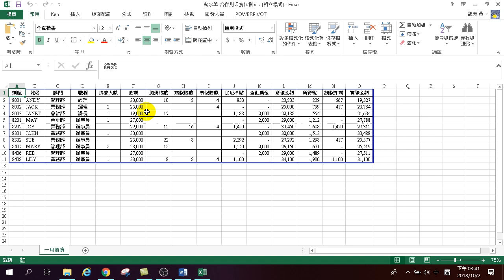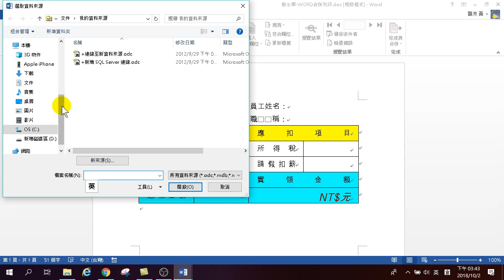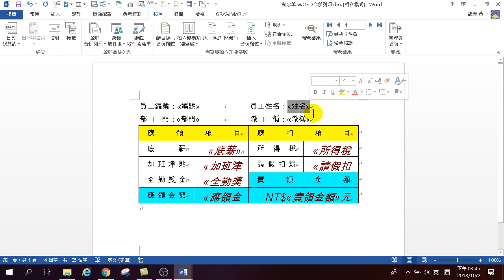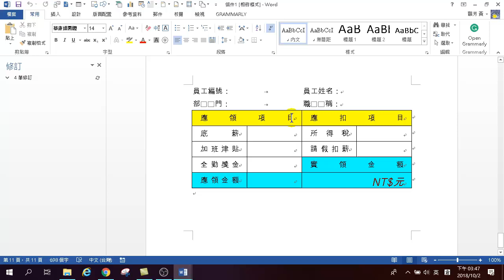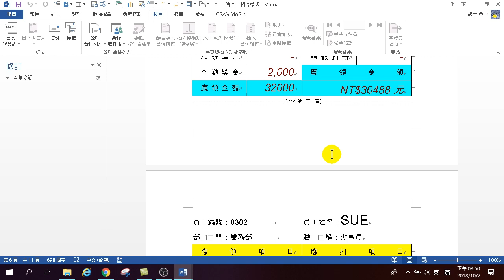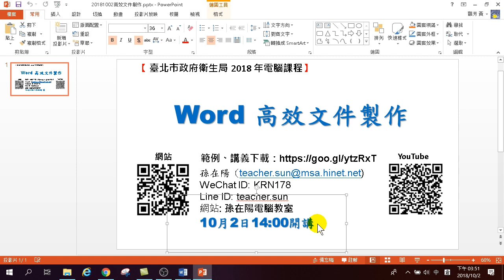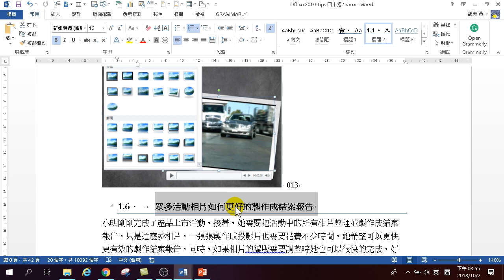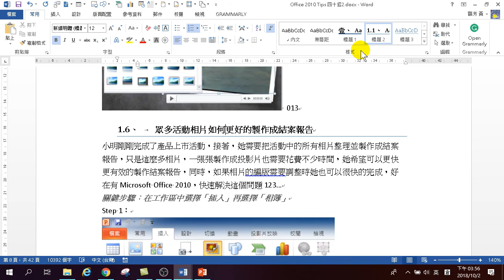第27招.合併列印 - Word高效文件製作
合併列印